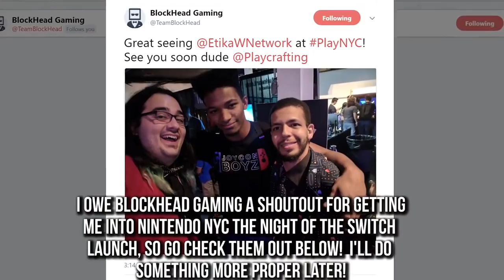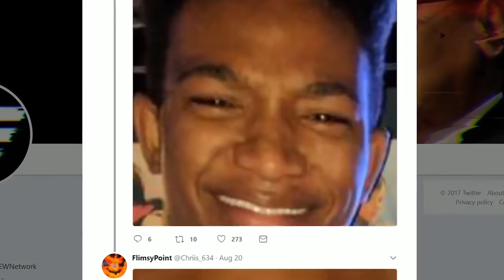[Video Archive] The Company Suing Nintendo... I CAUGHT THEM IN NYC YESTERDAY, LACKING!!!!!